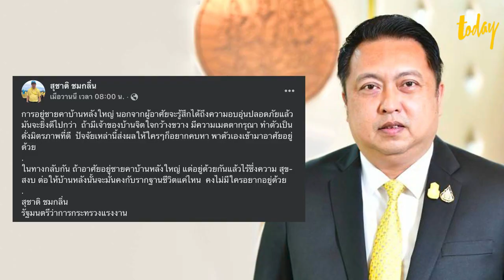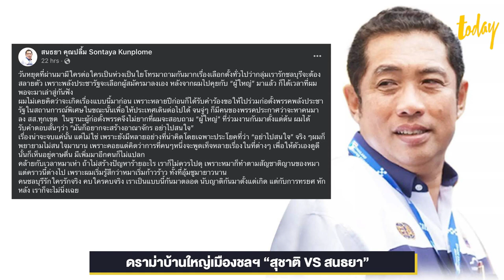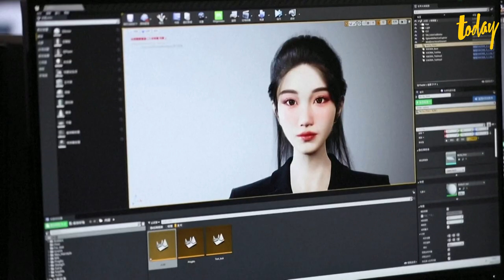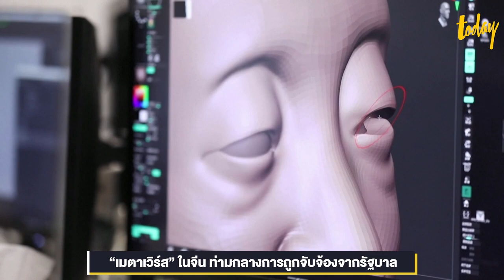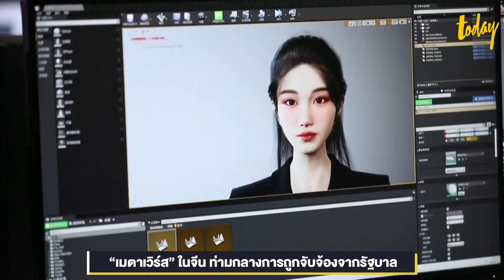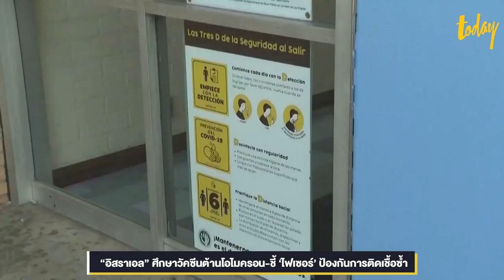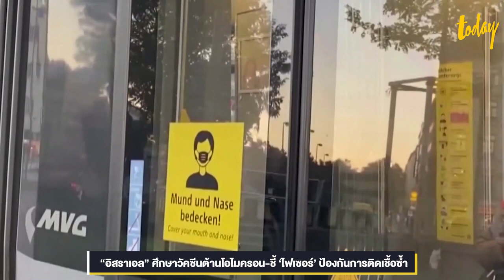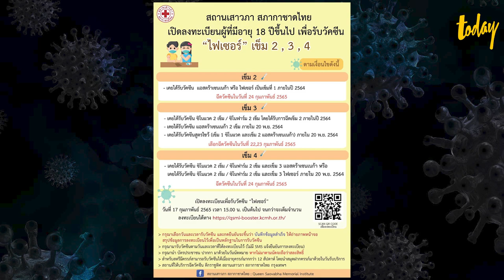"ประยุทธ์ - รัฐมนตรี" ตอบศึกซักฟอก ท่องบทมาหรือเตรียมตัวดี | workpointTODAY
Episode Timecode
0:00 Start
1:30 คุยกับ ส.ส.ก้าวไกล-เพื่อไทย  ถึงการเตรียมตัวในการซักฟอกรัฐบาล
6:48 ส.ส.ก้าวไกล ย้ำ รัฐต้องแก้ปัญหาเศรษฐกิจด่วน กู้เงินมาต้องใช้เพื่อปชช.
14:20 ส.ส.เพื่อไทย แนะ รัฐต้องก้าวตามความเปลี่ยนแปลงของโลก
18:50 คำพูดของนายกในสภาฯ สะท้อนอะไร?
33:38 ‘ดราม่าบ้านใหญ่เมืองชลฯ “สุชาติ VS สนธยา”
46:15 “เมตาเวิร์ส” ในจีน ท่ามกลางการถูกจับจ้องจากรัฐบาล
51:30 อิสราเอล เผยความก้าวหน้า ศึกษาวัคซีนต้านโอไมครอน

ดำเนินรายการโดย  | ไอลดา พิศสุวรรณ (กอหญ้า)